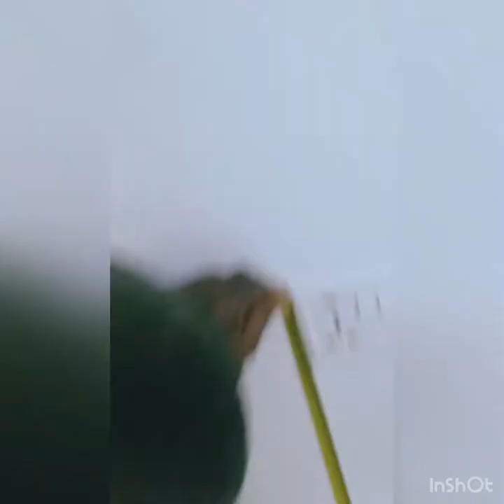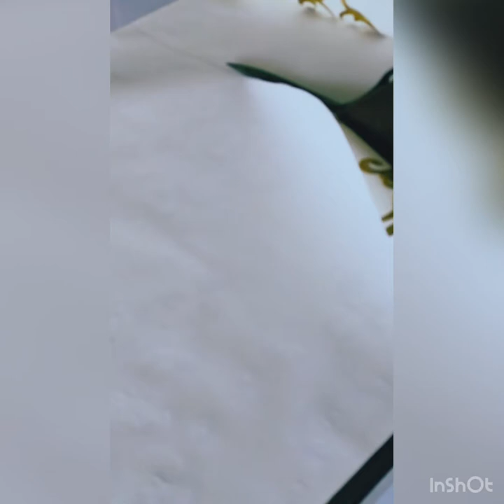WallPaper installation. New sewing place vlog 2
- [x] Connect with Mhyzz Irena on
- [ ] Visit shopbasi.com for all ur earrings and beaded customized beaded bracelet